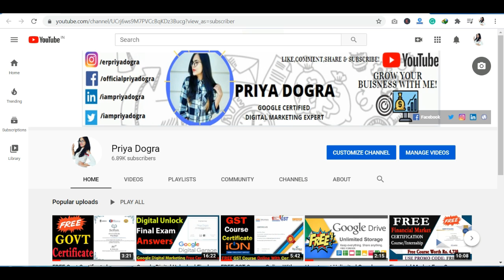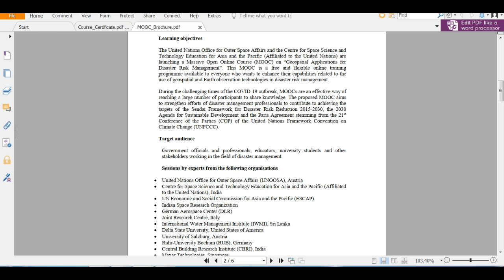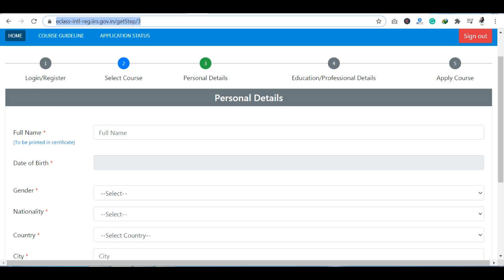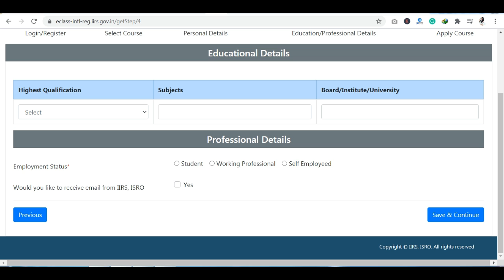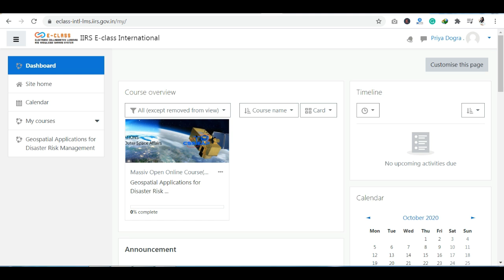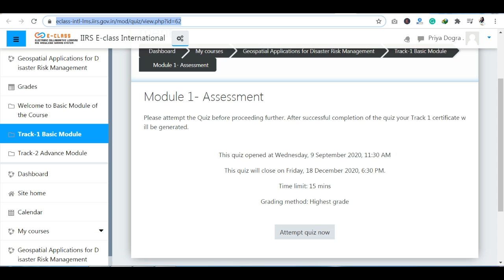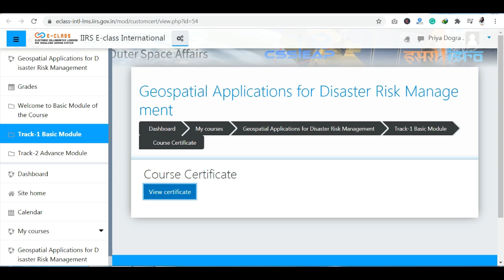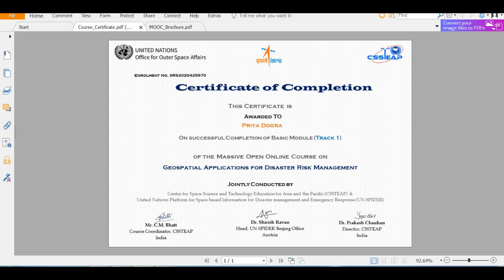IIRS - ISRO Space Application Training Program | ISRO Government of India Free Certificate - MOOC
How to get an ISRO Certificate?

In this video, I am going to share information on how you can get ISRO Free Courses & Certification. This video contains complete information about free courses Massive Open Online Courses (MOOC) on "Geospatial Application for Disaster Risk Management by United Nations Office for Outer Space Affairs & ISRO.
The United Nations Office for Outer Space Affairs and the Centre for Space Science andTechnology Education for Asia and the Pacific (Affiliated to the United Nations) is launching a Massive Open Online Course (MOOC) on “Geospatial Applications for Disaster Risk Management”. This MOOC is a free and flexible online training program available to everyone who wants to enhance their capabilities related to the use of geospatial and Earth observation technologies in disaster risk management.

During the challenging times of the COVID-19 outbreak, MOOCs are an effective way of reaching a large number of participants to share knowledge. The proposed MOOC aims to strengthen efforts of disaster management professionals to contribute to achieving the targets of the Sendai Framework for Disaster Risk Reduction 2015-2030, the 2030
Agenda for Sustainable Development and the Paris Agreement stemming from the 21st Conference of the Parties (COP) of the United Nations Framework Convention on Climate Change (UNFCCC)

Topics Covered in this video:

isro courses online,
isro courses for students,
isro certification course,
isro online courses 2020,
isro free online course registration,
isro vacancy,
isro satellite.
certification courses free,
iirs e class
iirs registration
iirs placement
https eclasscms iirs gov in
iirs fee structure
nasa free certificate course
drdo free online courses
iist internship
drdo internship
isro urban
nrsc training